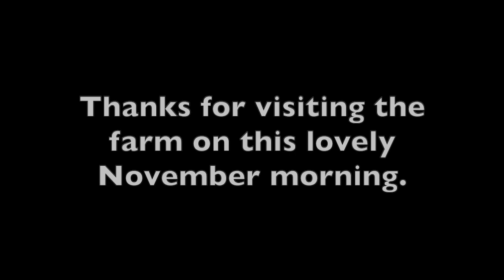November Mornings On The Farm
Join us for a November morning on our little farmstead in Pennsylvania.  The leaves are dropping and winter is right around the corner.  No matter the season, though, life goes on here on the farm.  Every day there are chores to be done and animals to tend.  Despite the work, I can't imagine life anywhere but here!

Feel free to visit our farm blog, Tales From The Farm for daily posts.